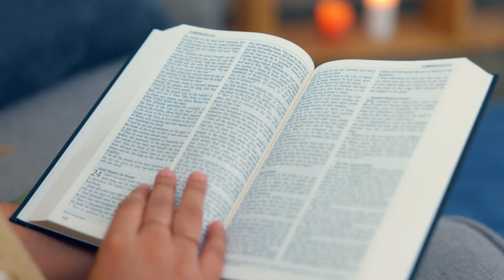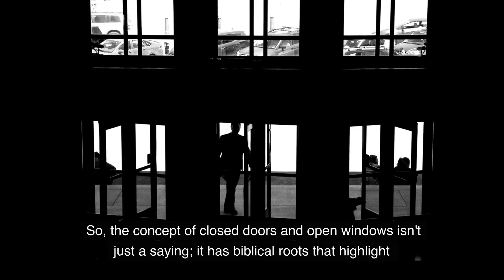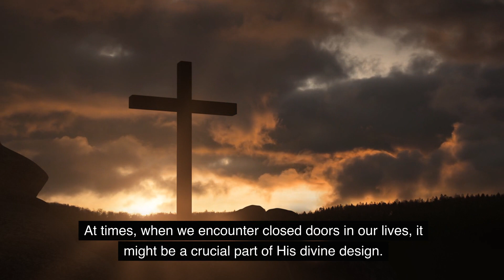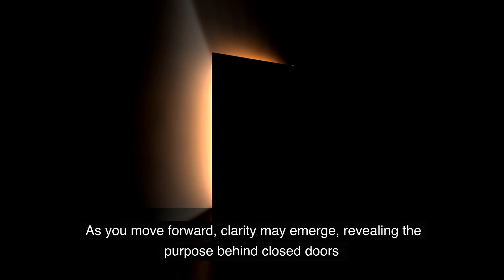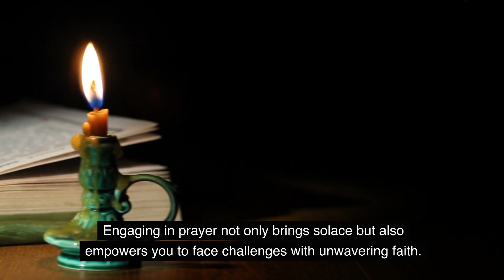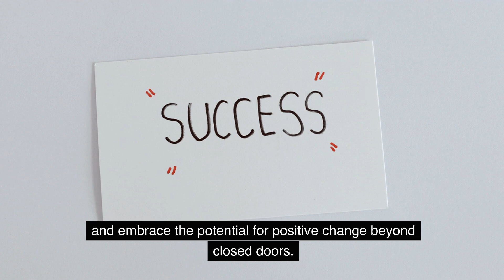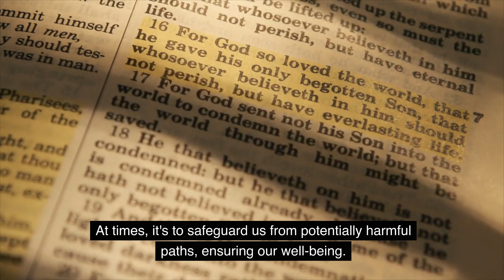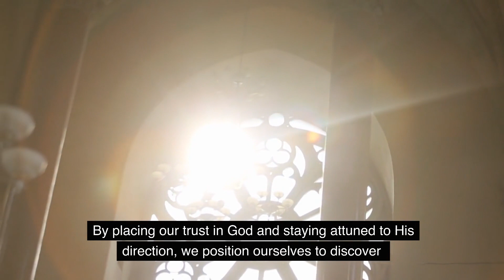When God Closes a Door, He Opens a Window | Turning Challenges into Opportunities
In today's video, we delve into the profound and uplifting concept that "When God Closes a Door, He Opens a Window." Life is full of challenges, and at times, doors may seem to shut unexpectedly. But fear not, for this saying carries a powerful message of hope and resilience.

Join us on this journey as we explore the significance behind closed doors and open windows, understanding how these moments can be transformative. We'll discuss the spiritual perspective, offering insights into turning challenges into opportunities for growth and positive change.

🔥 Highlights:

🙏 Turning Challenges into Opportunities: Discover the transformative power of closed doors and open windows in various aspects of life.
💡Trusting God's Plan: Find wisdom in trusting the divine plan, even when faced with unexpected closures.
✨ Embracing Possibilities: Learn how to turn adversity into positive change and embrace new possibilities.

💡 Did you find this video enlightening? 🔔 Join us on this exploration of strategies that will not only enhance your spiritual life but also bring you closer to the love, mercy, and grace of our Creator. Let's embark on this transformative journey together! 🌟🙌